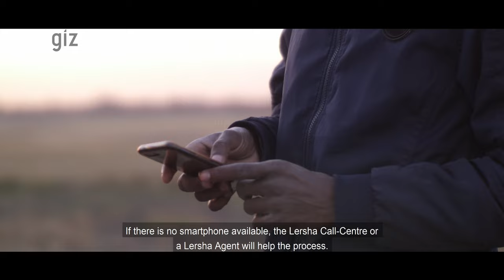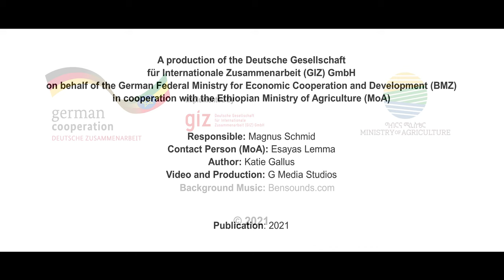Digital Agriculture in Ethiopia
This is the story of Lersha, a one-stop digital service introduced by an agripreneur to ease farmers’ access to farm inputs, mechanisation and advisory services.